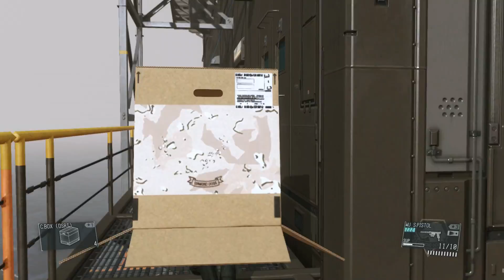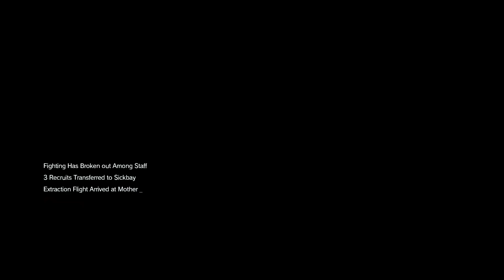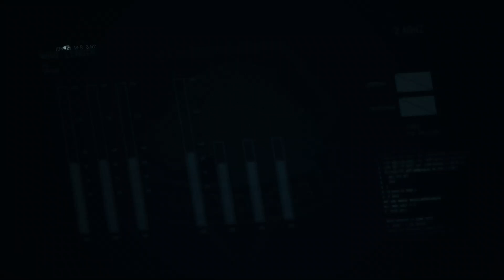Metal Gear Solid 5 - The Phantom Pain [ Mission 22 : Retake The Platform ] || (Gameplay In Gujarati)